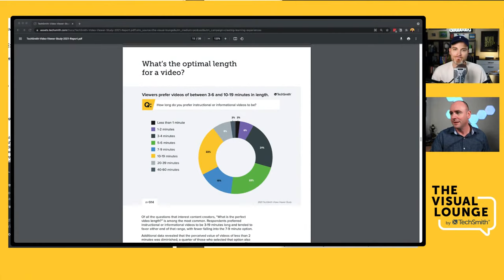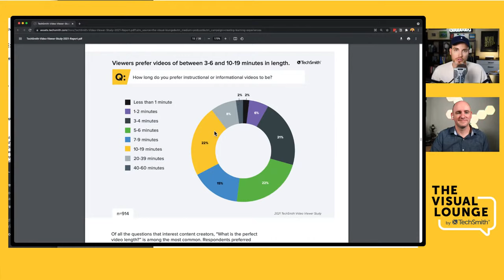Finding Your Groove With YouTube and Video Creation | Sean Cannell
Becoming a content creator is a dream that many people have these days. But it’s far from an easy road to follow.

It takes a great deal of grit, determination, and a commitment to learning and growing to get your channel off the ground. On top of that, there’s also the big learning process of developing your camera and editing skills.

Joining this episode of The Visual Lounge is Sean Cannell, CEO of Think Media, and host of the Think Media Podcast. If you’ve ever looked up YouTube or content creation tips or tutorials, you’ll probably have come across his content.

Sean is one of today's leading online video experts and the world's most-watched YouTube strategist. He has been featured on Forbes.com, CNBC, Social Media Examiner, Entrepreneur.com, and Success.com, after growing a six-figure income as a tech YouTuber.

Sean is also an international speaker, coach, and prolific content creator. His mission is to help 10,000 purpose-driven people create a full-time living while making a difference in the world with YouTube.

Learning points from the episode include:
• How Sean went from being a college dropout to having a multimillion-dollar media company
• How Sean got started on YouTube
• Why you need to prioritize learning new skills
• Why you need to stop waiting for perfection and just start
• How to pick the right niche for your content
• How to assess the business viability of your idea
• The best ways to stay motivated
• How to develop a healthy routine to keep your mind on the ball
• The two skills you need to start taking action
• When to use a script vs. when to avoid it

To read the blog post on the topic or listen to the podcast episode, go